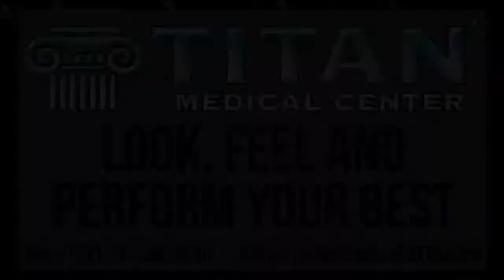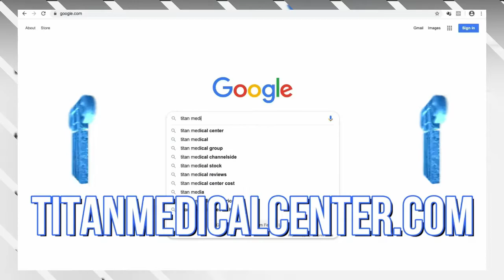Titan Medical Health and Lifestyle Show 5/23/21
This week's segments:
00:27 - Titan Lifestyle Poolside short video
01:11 - Titan Patient Rodney Philon Testimonial
03:00 - Get back on track With Titan commercial
03:30 - Titan Events Montage 2021
06:30 - Telemedicine Call to Arms With John
07:24 - Titan Trifecta short commercial
07:35 Titan Services Short video
08:19 - Titan Patient Cody Mannix Testimonial
11:57 - Hormones and Blood Testing with APRN Cass
14:07 - Titan Libido Enhancers
11:56 - Cupid’s Corner: Male & Female Libido Issues